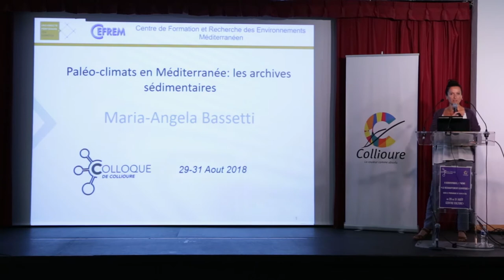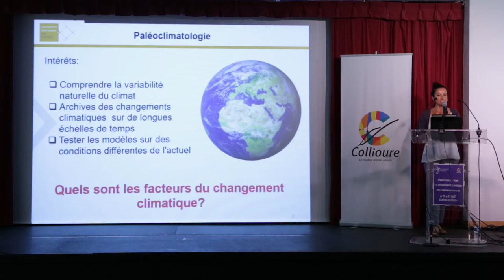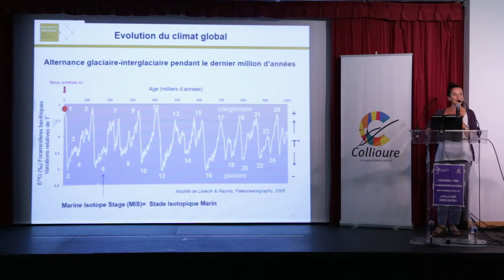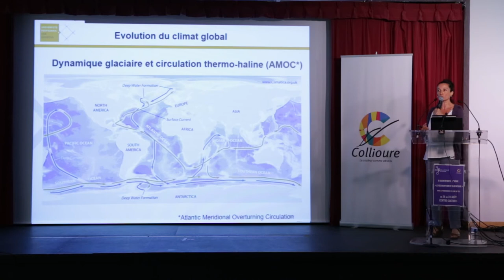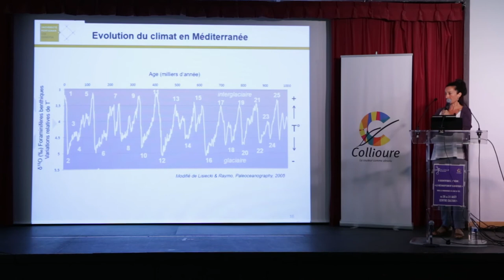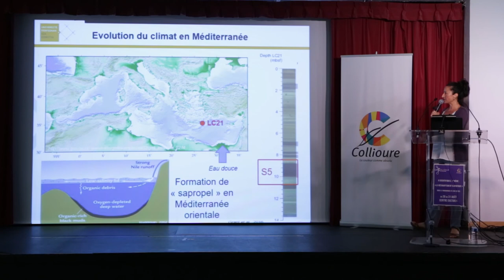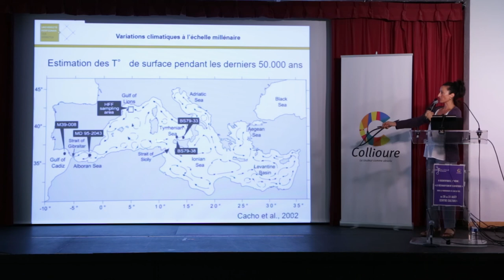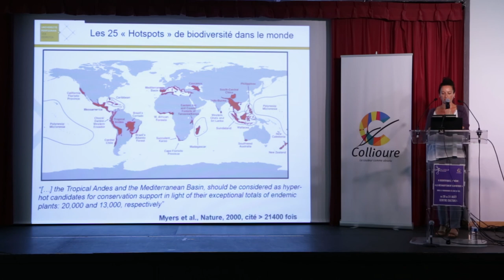Maria-Angela Bassetti (2018) - " Paléo-climats : les archives sédimentaires "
Conférence de Maria-Angela Bassetti : Cefrem - UPVD, en août 2018 au Centre Culturel de Collioure.